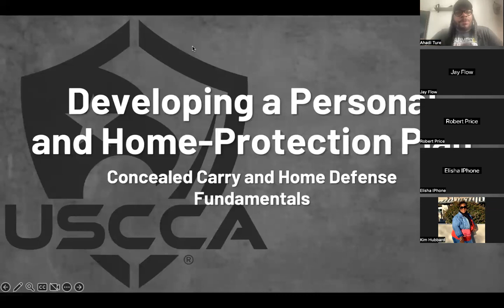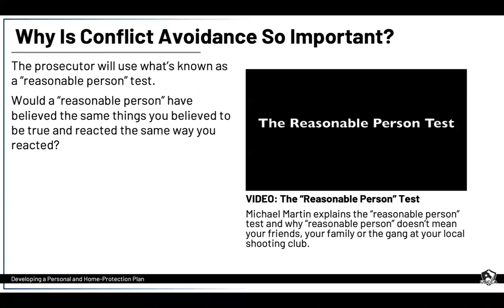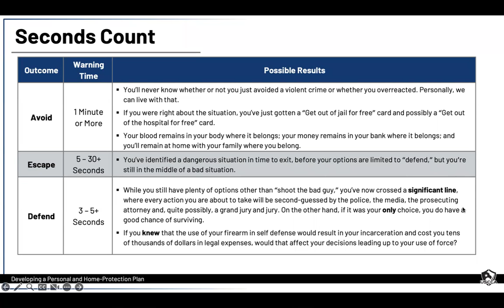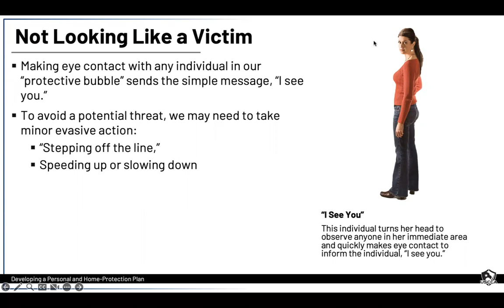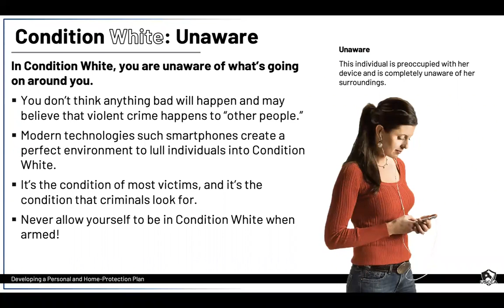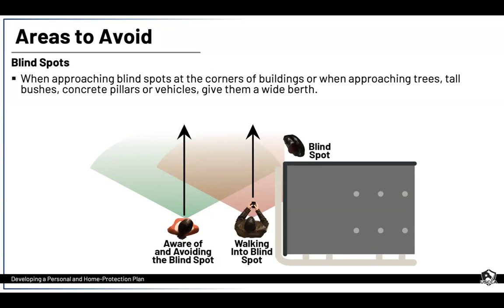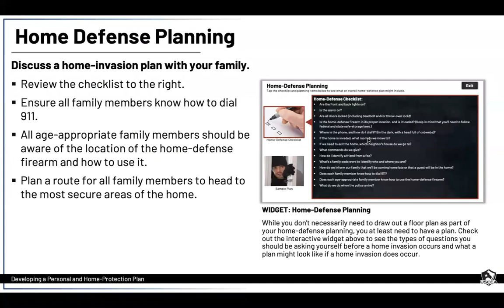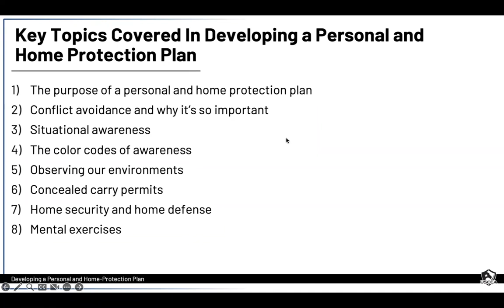Developing A Personal & Home Protection Plan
Developing a personal & home protection plan is a key component of not only preparing for how we should (or might) react if confronted by a violent crime, but also how we might avoid violent crime in the first place. Within this lesson, Michael Martin explains that developing a protection plan is about much more than becoming proficient with a firearm or writing up a home invasion plan. It’s a plan that must encompass awareness, avoidance, and preparation, so that we’re less likely to find ourselves in a situation where we have no other option than to use our firearm, rather than more likely.